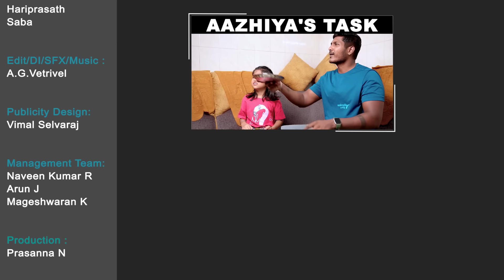Aazhiya's School Project || @RowdyBabyTamil || Tamada Media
Dubbing Studio:
Sandellow Studios